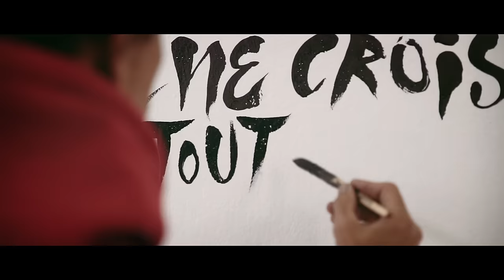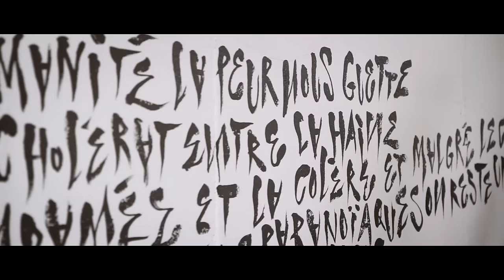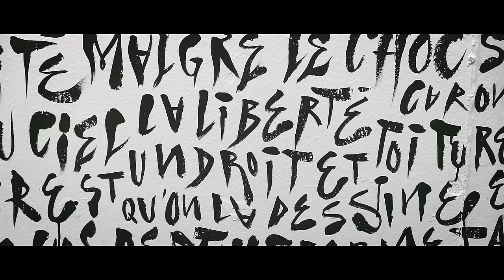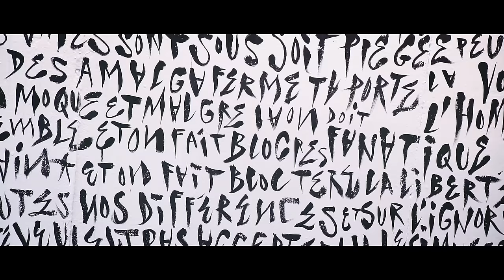DUB INC - Triste Époque (Official video)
-Florin Defrance : Réalisation, montage
-Maxime Gaillot : Assistant réalisateur
-Matthieu Chicheportiche : Chef opérateur

LYRICS :

Mais comment rester cool quand le monde débloque ?
Que le mal est dans la foule sans équivoque ?
Sens monter la pression elle se développe,
Et ceux qui ont les jetons sont ceux qui votent !
Fier de ses convictions, dur comme le roc,
Tout le monde est sur ses gardes, tous prêts au choc,
Sombre est le quotidien, triste est l’époque,

Je ne crois pas tout ce qui se dit, tout ce qui se rapporte,
A chacun sa version, à chacun sa vérité,
Certains voudraient la guerre, certains voudraient effacer,
Tout ce qui nous rapproche et tous les efforts de paix.
Quand tout semble perdu, ils font en sorte
Que tout devienne confus, que chaque parole soit piégée
Plus l‘ambiance est tendue, plus l’homme devient insensé
Laisse moi répéter !

Refrain

Entre l’horreur et les coups d'état tu fuis,
Une terre violente et condamnée.
Entre la peste et le choléra tu suis,
Prêt à défier l'humanité.
Entre la haine et la colère ici,
Les yeux au ciel pour te guider.
Entre mes rimes et mes pensées je décris :
Un monde de fous manipulés.
Fanatique tu reviens !
Maintenant que ta voix s'élève, on t'entend au quotidien.
Chaque nouvelle attaque tes valeurs gagnent du terrain.
Tous paranoïaques quand la terreur dirige nos destins,
Ton combat n’est pas le mien.
Faut que tu sortes de cette emprise,
La peur nous guette et nous divise.
Une triste époque amère et vide
Et malgré le choc : on reste unis.

Refrain

Comme un soldat,
Je défends le verbe et ce qui l’anime,
La liberté est un droit,
Et toi tu refuses qu’on la dessine,
Comme vous je lance une fatwa !
Sur l’ignorance et ses crimes
Les images resteront gravées !

Prêt à faire ce qu’ils disent, sortir le glock,
La peur a la mainmise, ferme ta porte !
Et le feu qui s’attise grossit les stocks,
De fous furieux qui disent qu’ils ne veulent pas accepter,
Toutes nos différences, ont peur de la liberté,
Qu’il n’y a qu’un seul sens, qu’un chemin à emprunter.
Tu n’auras aucune chance si tu ne suis pas leurs idées,
Laisse-moi refuser, je reviens pour chanter !!

Car on doit rester cool si le monde débloque !
Viens parler à la foule sans équivoque !
Quand nos cœurs et nos âmes sont sous le choc,
J’entends des amalgames mais je m’en moque !
Et malgré la pression qui nous enveloppe
On doit rester ensemble et on fait bloc !
Pour éclairer demain, changeons l’époque,